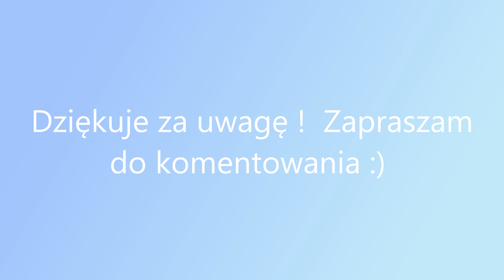Siew grochu 2020 Amazone Cirrus 6001 Jakość !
Siew grochu 14, 16 marca 2020 Amazone Cirrus 6001 + MF 8250 Xtra (215KM). Polecam każdemu tego typu siewnik, sieje jak burza. Niestety z wielkim bólem, ale muszę potwierdzić że lepsze zachodnie używane niż nowe polskie. Sianie tym sprzętem to czysta przyjemność :) praktycznie do niczego nie można się przyczepić. Jedyne co to mógłby mieć mniej zużyte elementy robocze (talerze), ale zostaną niedługo wymienione.

Ujęcia : Mavic Air